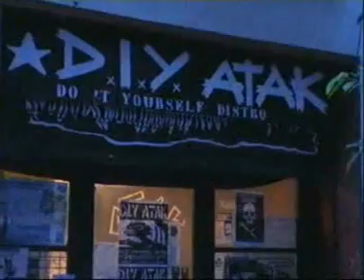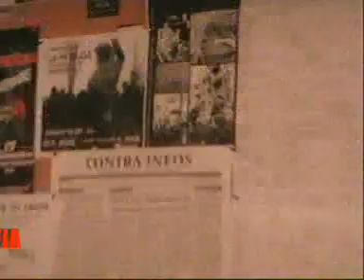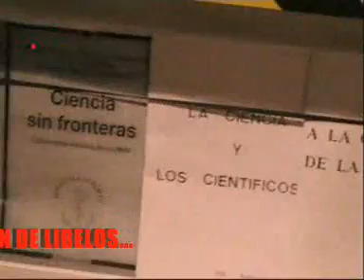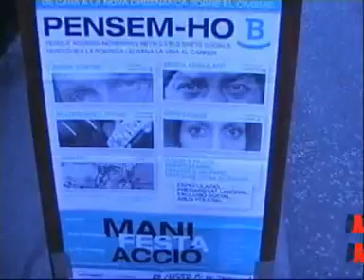D.I.Y. ATAK (do it yourself distro)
video sobre el D.I.Y. ATAK , desaparecida distribudora anti-comercial del barrio de Gràcia, Barcelona.